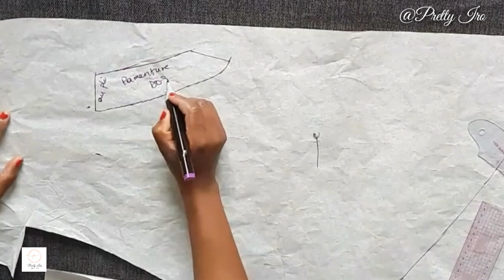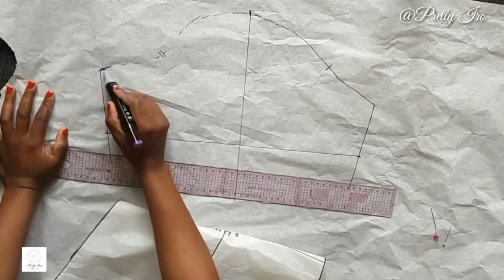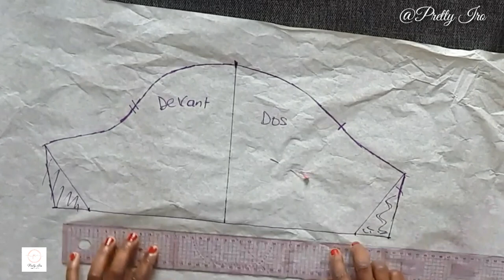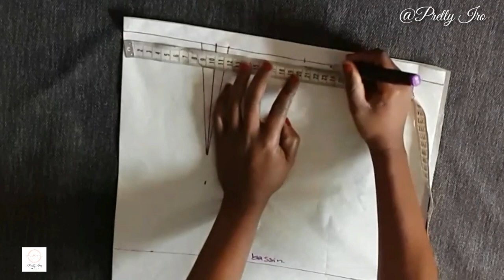COUDRE UNE ROBE PORTEFEUILLE SIMPLE AVEC PATRON [TUTO COUTURE DETAILLÉE ]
Salut mes pretty,
une nouvelle vidéo sur les patrons  pour vous .

Dans cette vidéo je vous montre jusqu´au moindre détails comment réussir votre premier tracé du patron de cette jolie robe portefeuille.

Ce patron vous offre 3 possiblilités , vous pourrez vous confectionner un haut portefeuille ou cache coeur, une jupe portefeuille et une robe portefeuille, c'est pas génial ça?😍

C'est un projet pour une débutante engagée qui a soif d'apprendre et surtout de s'améliorer.

J'ai choisi un modèle simple pour vous encourager mes soeurs débutantes à vous lancer dans le projet, après avoir maîtrisé ceci vous pouvez jouer avec les variations pour rendre encore votre création unique 👌

Sur la première partie de cette vidéo, vous allez apprendre juste le tracé, la seconde partie, sera entièrement basée sur la couture.

Le set de règles que j'utilise pour déssiner les patrons

Pour réaliser le patron, voici les choses dont vous avez besoin:

_le patron du corsage de base(obligatoire)
-le patron de la manche de base(facultatif)
-le patron de la jupe de base (facultatif)
-du papier pour tracer les patrons
-un crayon fin
-des cisceaux pour papier
-un mètre ruban
-une grande règle d'au moins 30 cm
-Un perroquet
-une grande règle courbée
-beaucoup de patience et d'amour sur ce qu'on veut réaliser😊

Ce tuto est valable pour tout type de tissu, pour les tissus fluides ou stretch, vous pouvez ignorer les pinces, sinon les placer juste au dos du Vêtement pour un look plus cintrée, ça dépendra des goûts de chacun.

j'ai utilisé environ 1m et démi de tissu wax pour ce modèle et je suis de taille M.

J'espère que cette vidéo vous aura été utile et surtout que vous avez appris quelque chose de nouveau pour améliorer vos connaissances en couture ✂.

Bonne chance pour la réalisation du patron et rdvz pour la suite de la vidéo, où nous allons matérialiser tout ceci😅😰✂🙏😍

Je vous fais des bisous et pretty DIY

Iro.

ces vidéos sont utiles pour réaliser ce patron

Mon objectif est d'inspirer, le maximum de personnes possible dans le monde entier à travers mes diy , à les encourager à se lancer dans la couture le plus vite possible et de découvrir d'eux même la magie de la création😊

MUSIQUE
Song : Ikson - Rays (Max Music No Copyright)